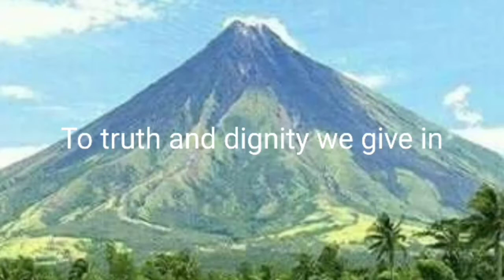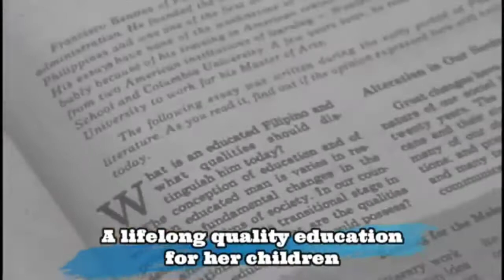Malobago ES Brigada Eskwela 2021 Virtual Kick-Off